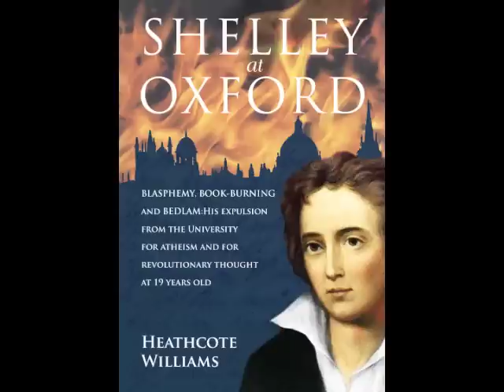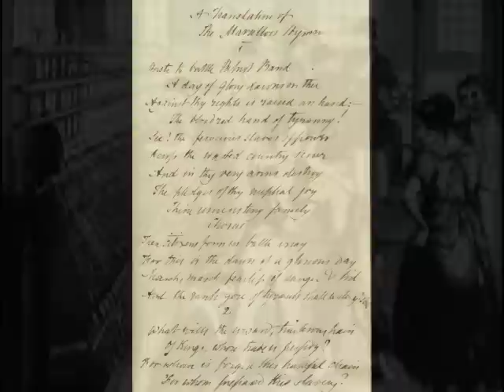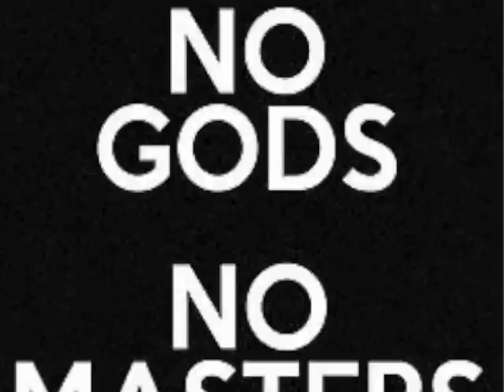Shelley at Oxford part 7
with narration and montage by Alan Cox